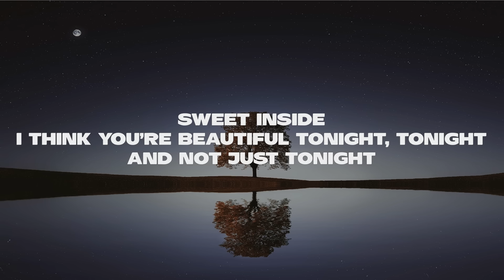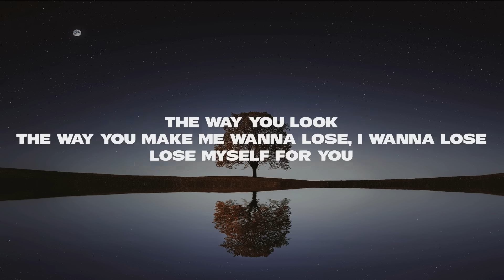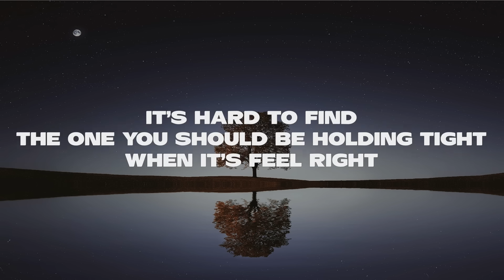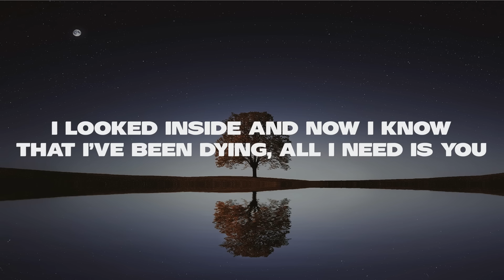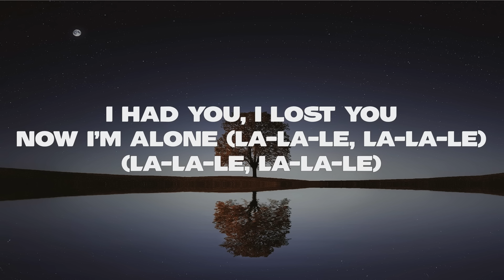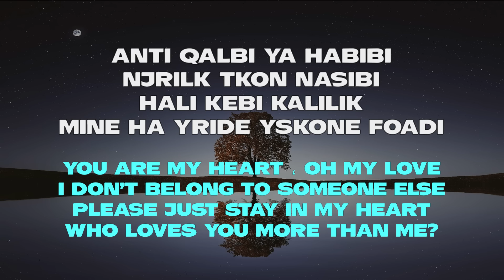HAVANA feat. Yaar - I lost you (Lyrics)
Sweet inside
I think you're beautiful tonight, tonight
And not just tonight
The way you look
The way you make me wanna lose, I wanna lose
Lose myself for you

I had you, I lost you
Now I'm alone (La-la-le, la-la-le)
(La-la-le, la-la-le)
(La-la-le, la-la-le)

Anti Qalbi ya habibi
Njrilk tkon nasibi
Hali kebi kalilik
Mine ha yride yskone foadi

The one you should be holding tight
When it's feel right
I looked inside and now I know
That I've been dying, all I need is you
[Pre-Chorus]
(La-la-le, la-la-le)
(La-la-le, la-la-le)

Njrilk tkon nasibi
Hali kebi kalilik